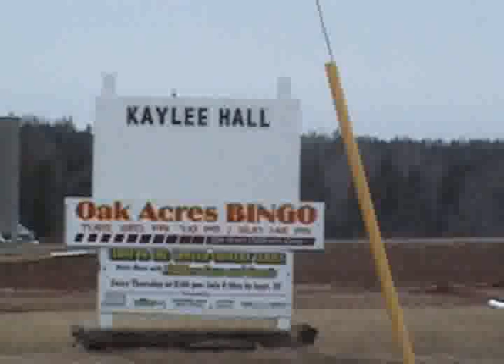NJN Currie Tonight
Campaign of Hope 2007 for Islanders with Disabilities takes to the campaign trail at Mike Currie's nominating convention